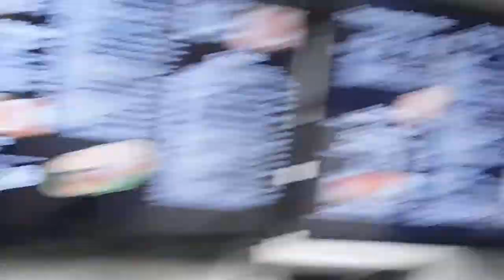South Sideeeeeee Part 2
So I haven't posted in a long time. I've been trying to stable with life but decide to shoot some stuff for y'inz and let y'inz know we are still at it and going hard on everything we do!!! If you been here since Day 1 I grateful to have you and y'inz are a big support of what we do. Thanks!

:Ettore Bioardi
:Jigga_mane
:malik_f1
:kazellpgh
:shai.a.smith